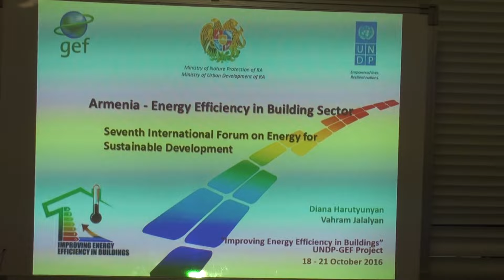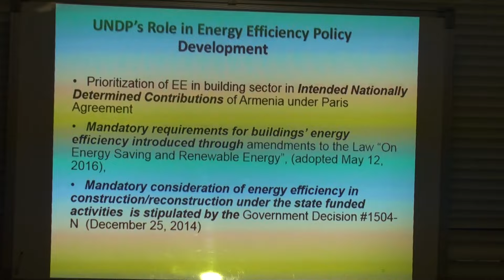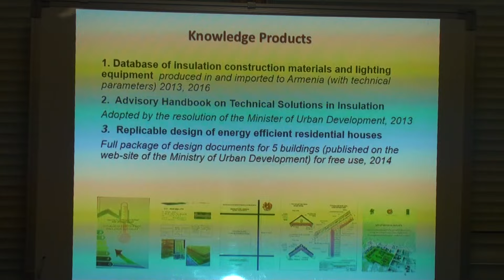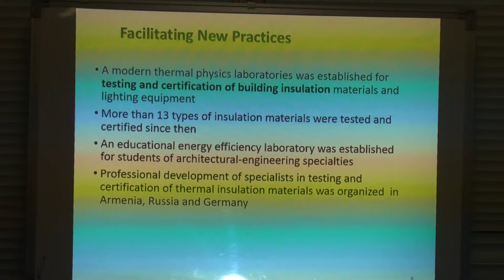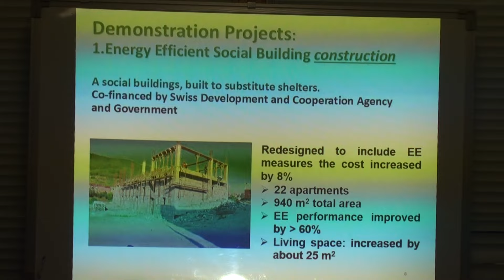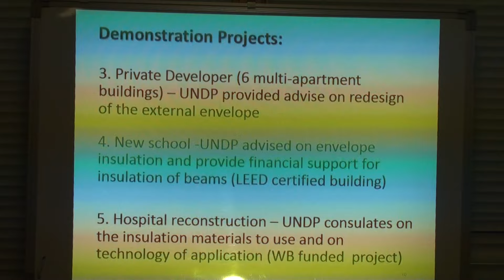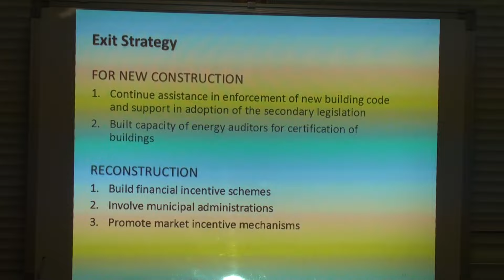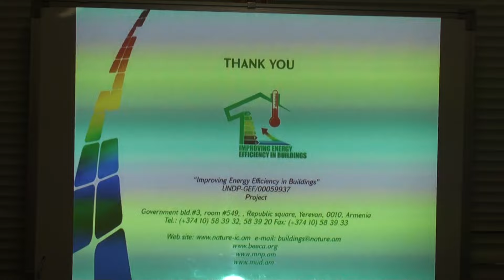VII Forum on Energy Efficiency Armenia online presentation in Baku (Oct. 2016) UNDP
Seventh International Forum on Energy for Sustainable Development.
Armenia presentation.